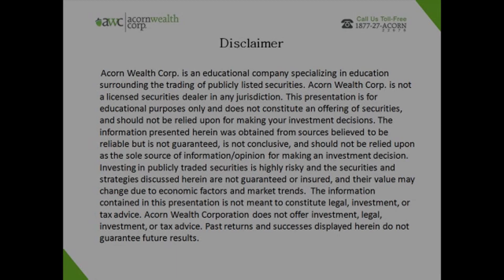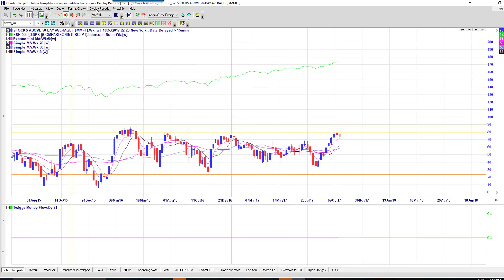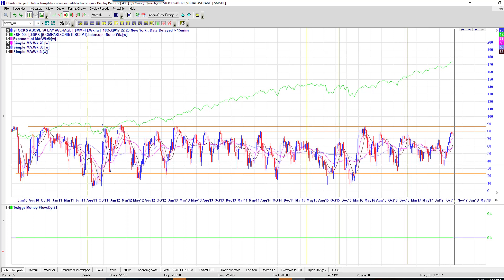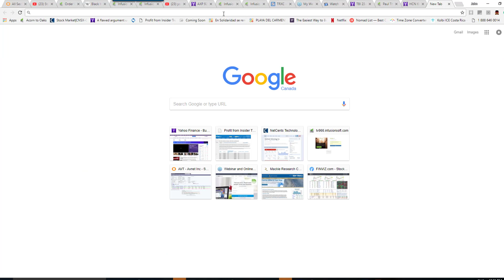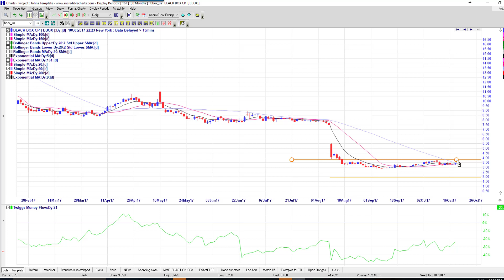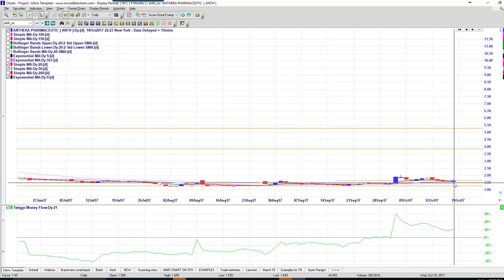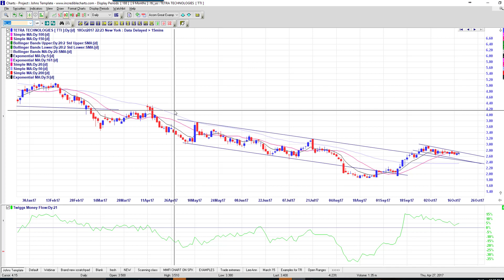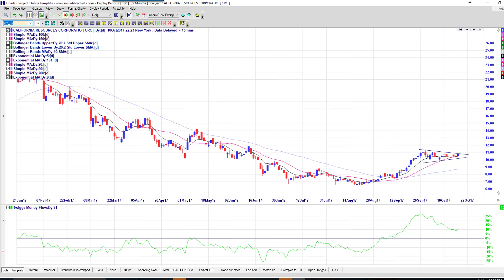Stock Setups for Friday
Acorn Wealth Corp